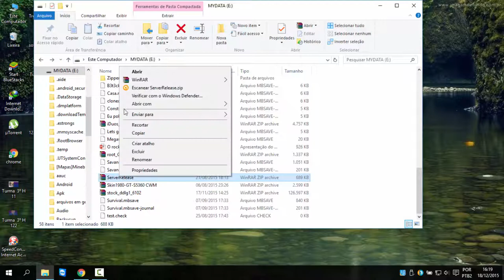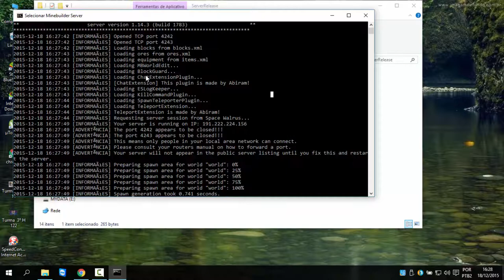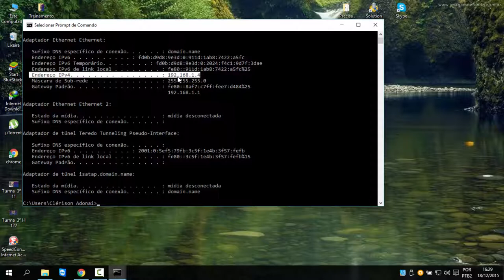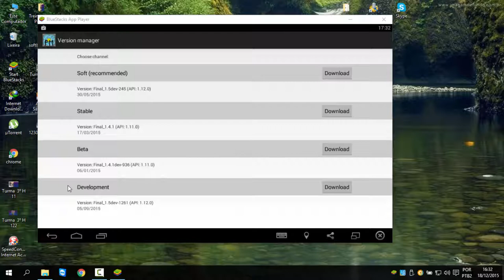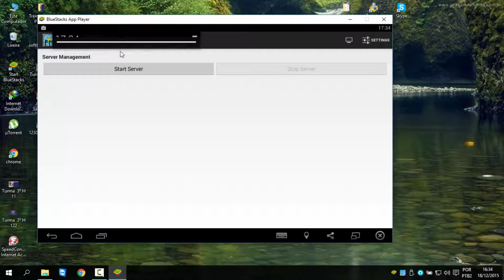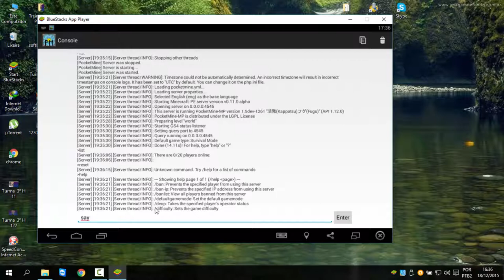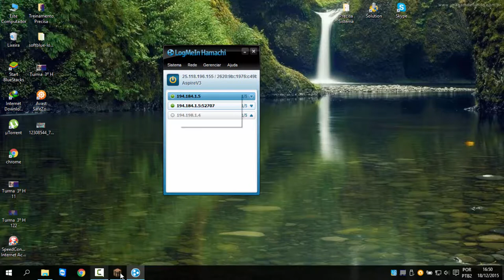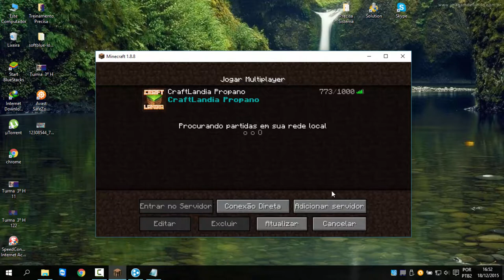Como criar um server de Minebuilder/Minecraft pe/Minecraft pc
+Fala galera do youtube mais um video tutorial